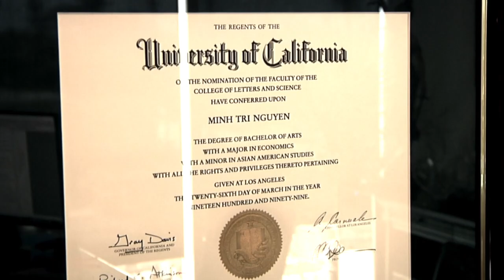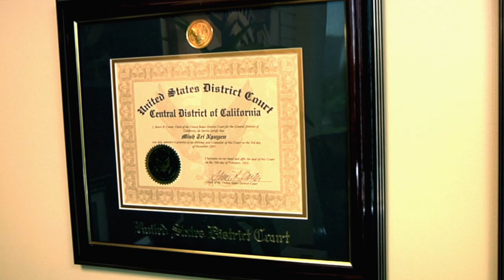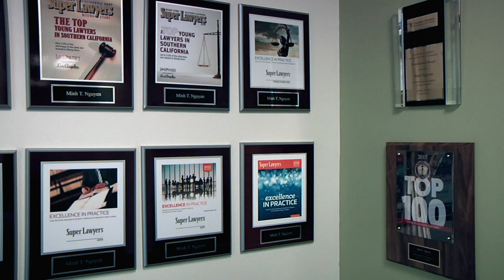Master Practice Story | S2 E3 | Minh Nguyen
Episode 2 of Season 3 of Master Practice is out! Watch the video below to see Minh Nguyen, of the Law Office's of Minh T. Nguyen, speak to how his first generation citizen upbringing shaped how he runs his firm. Since graduating from UC Hastings, Minh has been heavily involved in the Los Angeles Trial Lawyers' Charities (LATLC) and the Consumer Attorneys Association of Los Angeles (CAALA). He has also been voted a Rising Star by his peers five times.